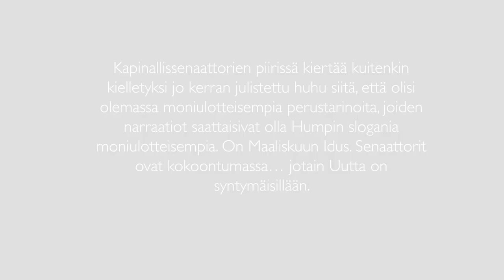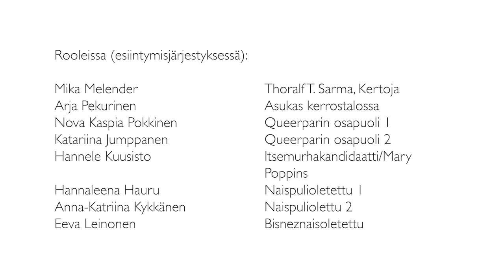Birth of Narration-Narraation synty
This film was made in Kino Obscure 2020
Writer/Cinematographer/ Director: Ilkka Levä
Actors: Mika Melender, Arja Pekurinen,  Nova Kaspia Pokkinen,  Katariina Jumppanen, Hannele Kuusisto